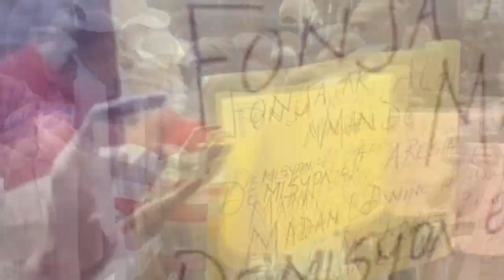Gwo rèl,Lapolis pran kou, Krisla anvayi BAZ UDMO, Gwo zam ak 1 Cha | Dorcena vle bay lis 11 fanmi an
PANIK- Krisla kraze baz UDMO, polisye rèl, zam sezi ak 1 cha blende Dorcenat lage vla bay lis fanmia